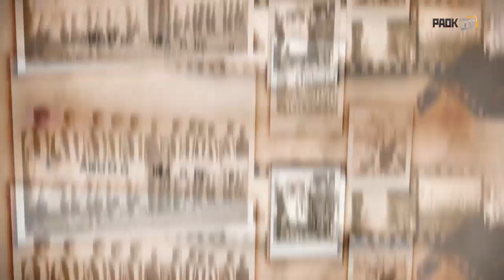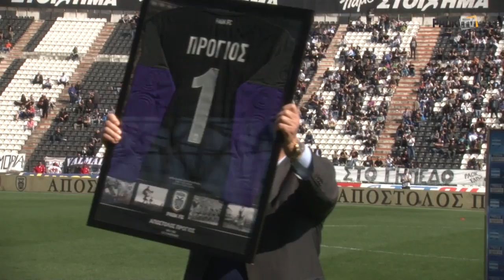Η βράβευση του Λάκη Πρόγιου - PAOK TV